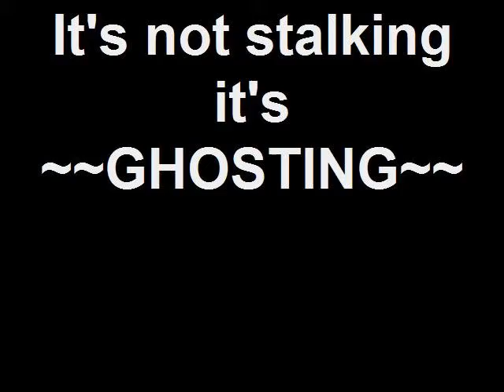It's not stalking it's ~~GHOSTING~~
Ghosting!! A new sport featured on the Jay Leno show.PUULLEEZZZ ZUBSCRIBE